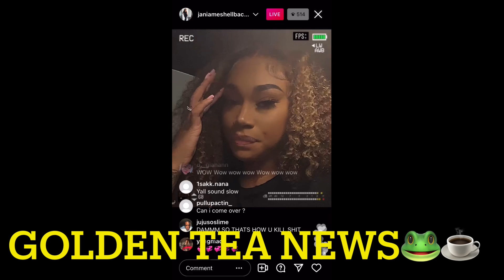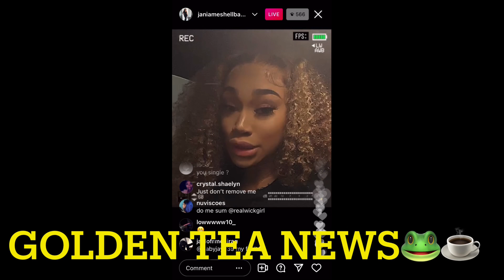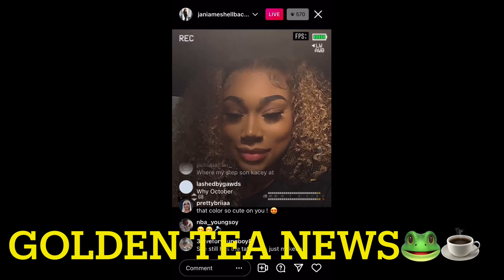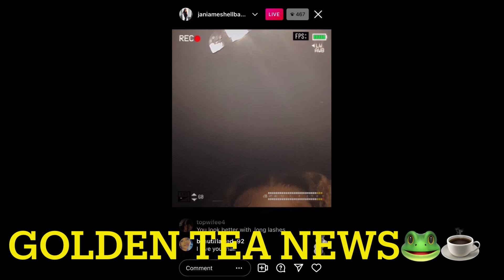JANIA MESHELL FULL INSTAGRAM LIVE💓OVER DEVIN HANEY⁉️🐸☕️